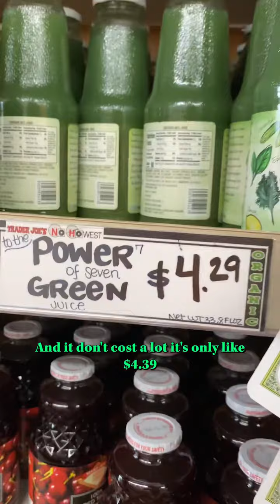C5 - Trader Joes (Visual)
C5 essentials from Trader Joe's.
Drop your favorite TJ's items in the comments!

Shot by: Danny Majorr